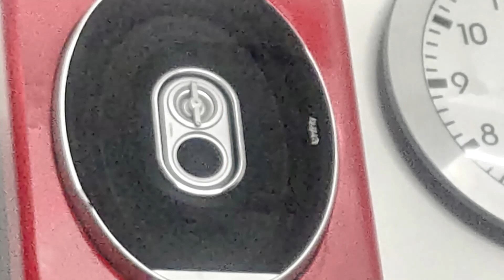Are SmartPhone Camera Lenses Any GOOD || WIDE, Super Fish EYE, and 3x TELEPHOTO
So that's actually a BIG question for a lot of you aspiring Smartphonographers right. So that's why me Amul Luthra came for your rescue with this Detailed filled video about Smartphone Camera Lenses.

Do they even work?
Does the quality of photos and videos gets reduced?
etc etc
I have Shown 3 super awesome Smartphone Lenses in this video and covered each one of them in super detail. So all of your questions and queries will get answered today...

Blitzwolf ls3 Wide angle lens
(Sorry guys the link is dead I have searched everywhere)

Apexel 238 degrees Wide Super Fish Lens